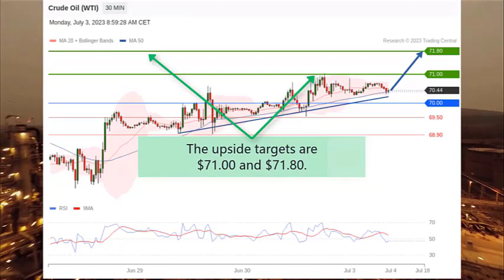Stock Market: Crude Oil WTI Analysis 07032023- The decrease of rig counts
How to trade Crude Oil WTI Today? Watch Trading Central's stock market video on WTI technical analysis and market news! Crude Oil WTI analysis today: The decrease of rig counts.

00:00 Crude Oil WTI Stock Market News Today
00:24 Crude Oil WTI Technical Analysis Today
00:47 Follow us! & Watch our other fundamental & technical Analysis videos on our playlist

► Follow-us !